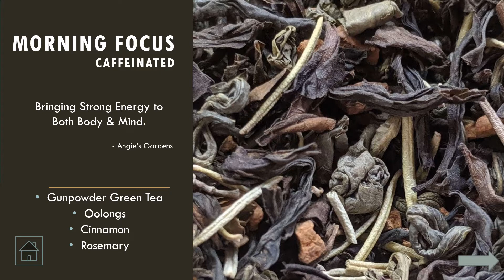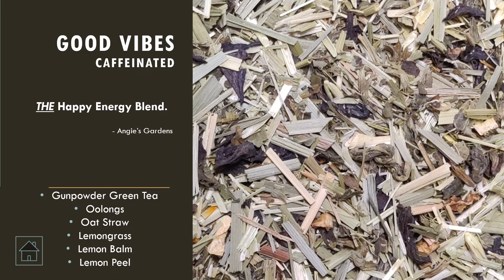Angie's Gardens Energy Tea Blends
This slide show walks viewers through Angie's Gardens caffeinated blends, including my favorite and our best seller, Morning Focus.